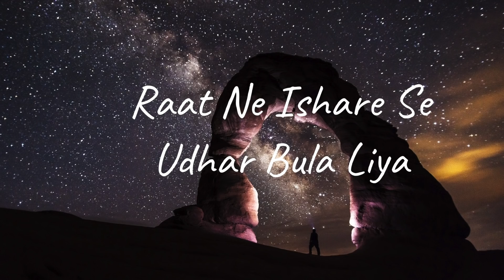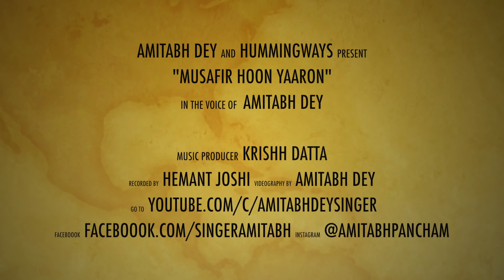Musafir Hoon Yaaron - Amitabh Dey - Kishore Kumar - R.D. Burman - Parichay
Amitabh's soulful voice now presents "Musafir Hoon Yaaron", Kishore Kumar - R.D. Burman - Gulzar's superhit song from "Parichay 1972".

Lyrics

Musafir Hoon Yaaron Na Ghar Hai Na Thikaana
Hm Hm He
Mujhe Chalte Jaana Hai Bas Chalte Jaana

Ek Raah Ruk Gayi To Aur Jud Gayi
Main Muda To Saath Saath Raah Mud Gayi
Hawa Ke Paron Par Mera Aashiyaana

Din Ne Haath Thaam Kar Idhar Bitha Liya
Raat Ne Ishaare Se Udhar Bula Liya
Subah Se Shaam Se Mera Dostaana

Singer – Amitabh Dey
Production - Hummingways
Music Producer – Krishh Datta
Videography - Amitabh Dey
Sound Recording - Hemant Joshi

Original Credits:
Movie - Parichay
Lyrics - Gulzar